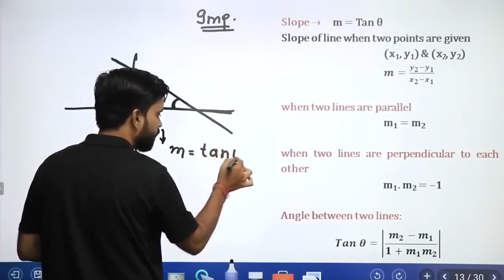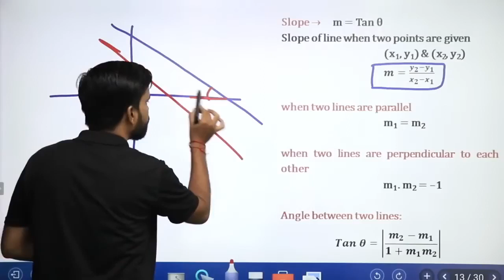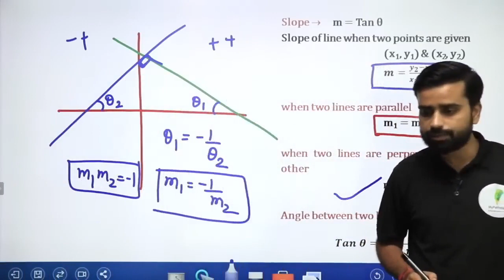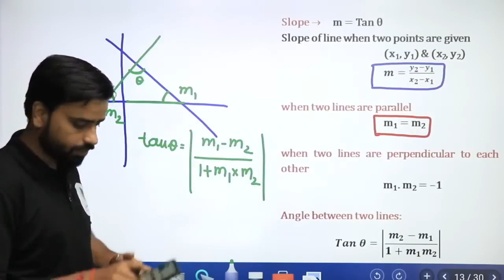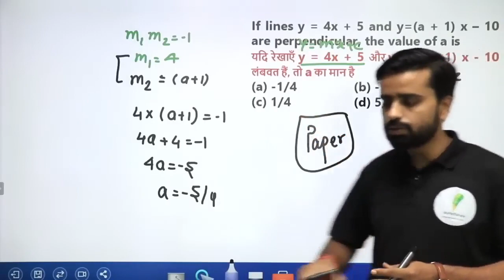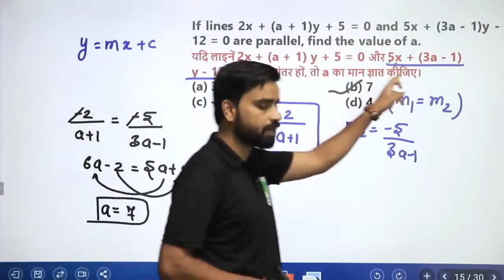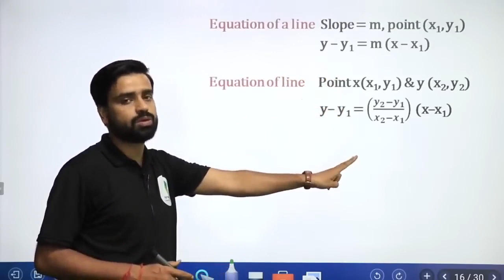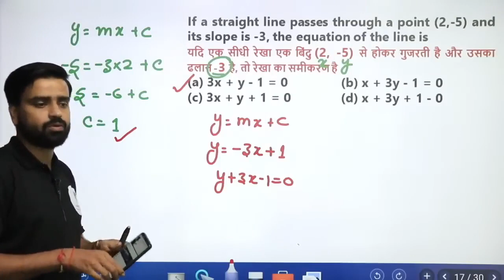RRC Group 'D' 2022 | Coordinate Geometry | प्रवणता पर आधारित आग लगा देने वाले प्रश्न | Anurag Dixit